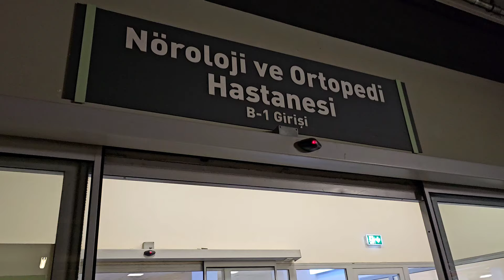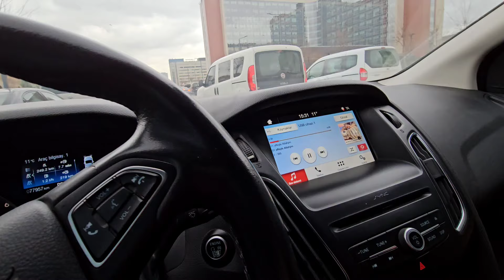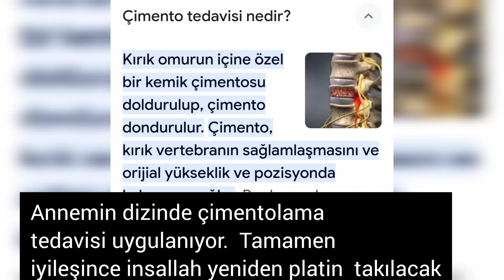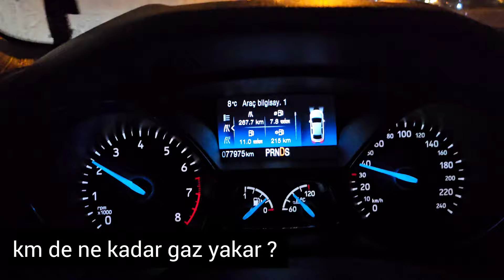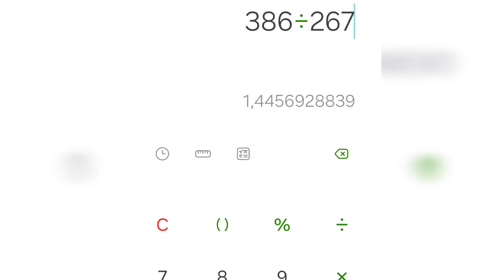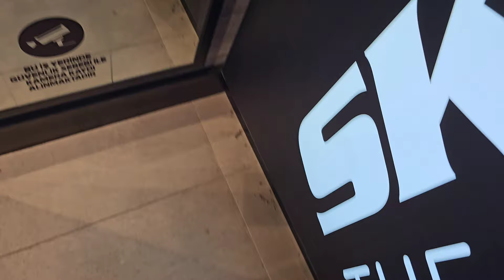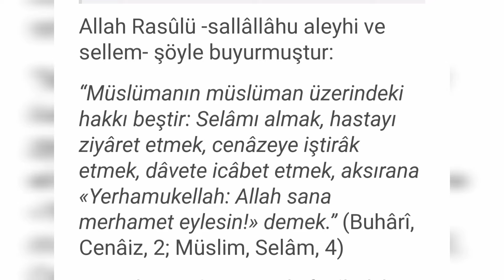ANNEMİ KONTROLE GÖTÜRDÜK / ŞEHİR HASTANESİ